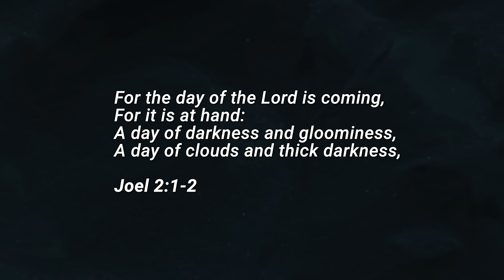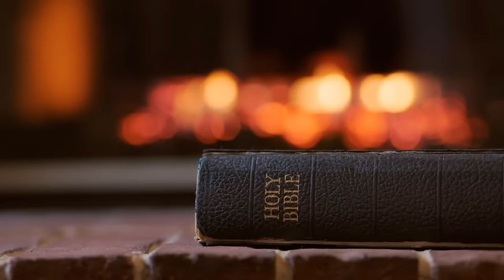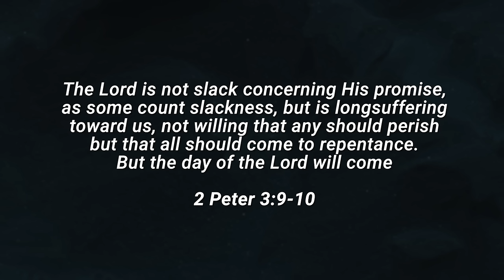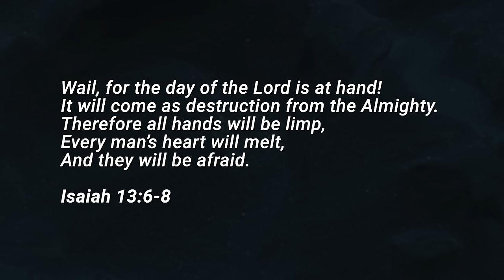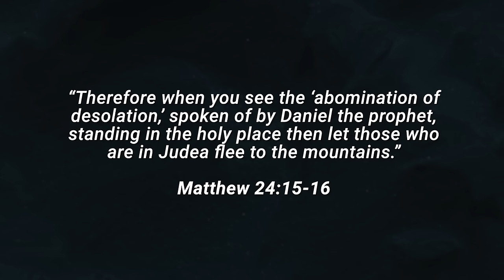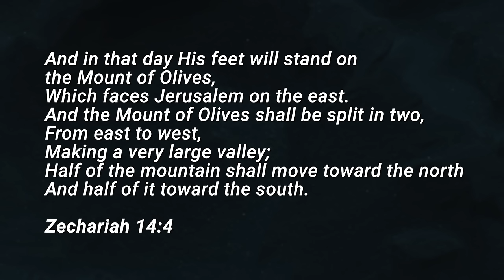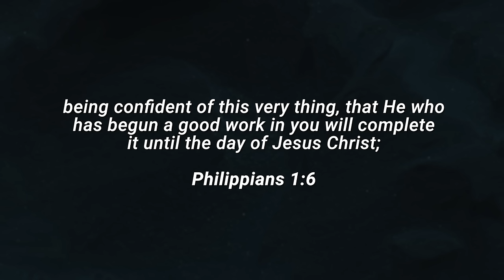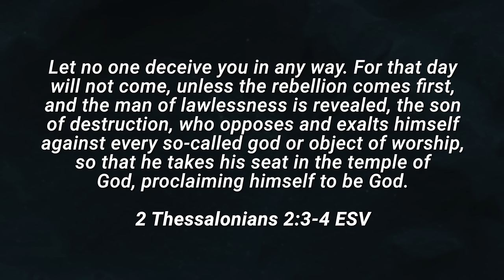Earth's Darkest Hour is Coming! | Midweek Update with Tom Hughes